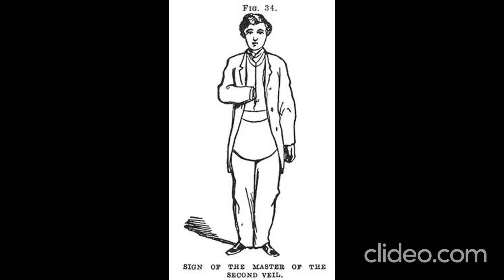Jack Nicholson (American actor)